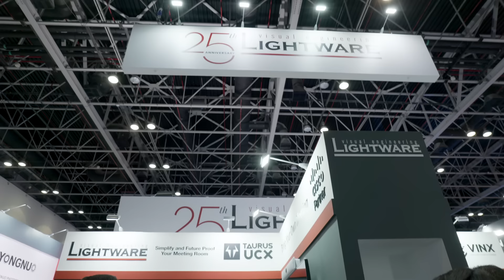Lightware puts spotlight on UCX control room solutions at Integrate Middle East 2023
Inavate catches up with Ragheed Haydar, Lightware, reflecting on the company's 25 years in the business and Lightware's control room solutions.